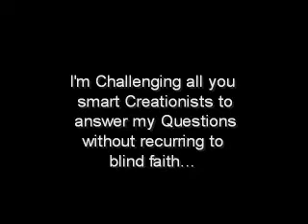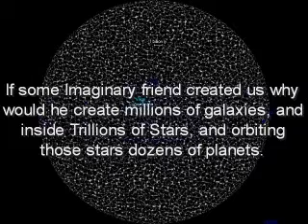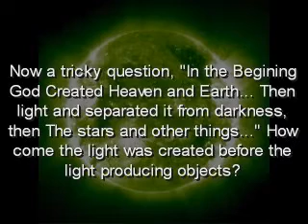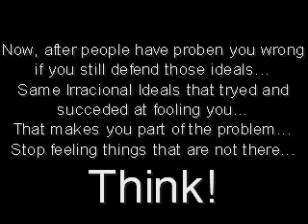5 Questions: Creation of the Universe ep1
A Simple Challenge that can be easily answered If the Bible relly is the word of God. If not well, do the math